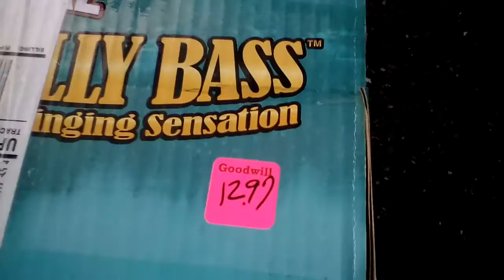goodwill find inflatable billy bass